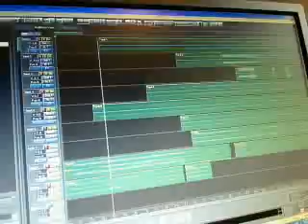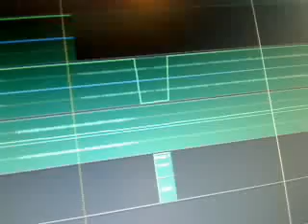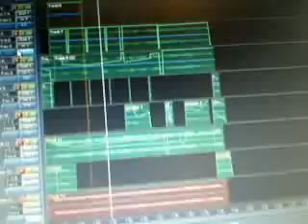creating music on my computer- Rick Moyer's video blog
rickmoyer777's webcam video April 07, 2010, 10:18 AM
Here I am explaining how I create music in Adobe Audition. You get a little sneak preview of some music I'm working on for a project.